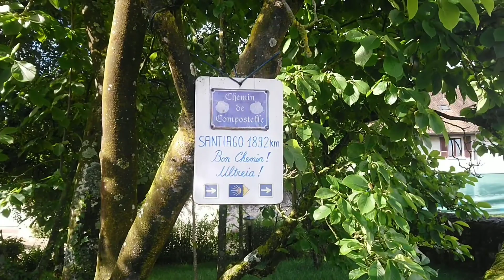Via Jacobi: Gland - Genf / Jakobsweg Schweiz / Chemin de Saint Jacques